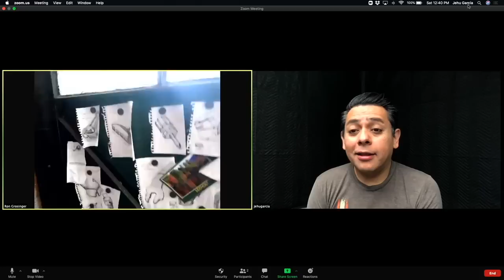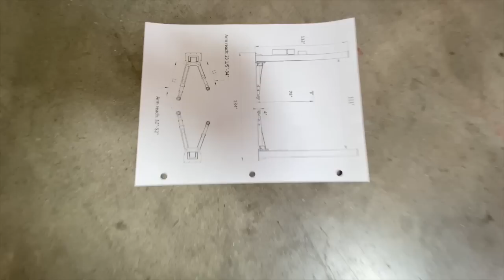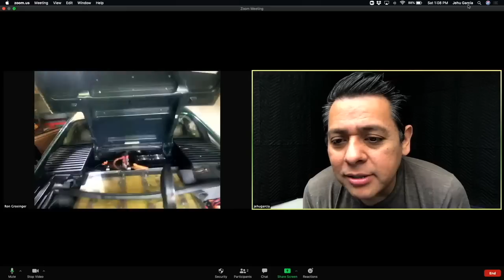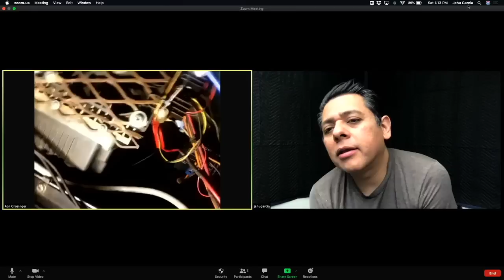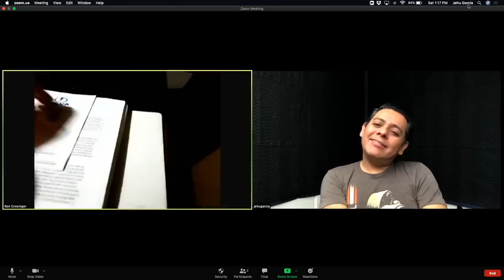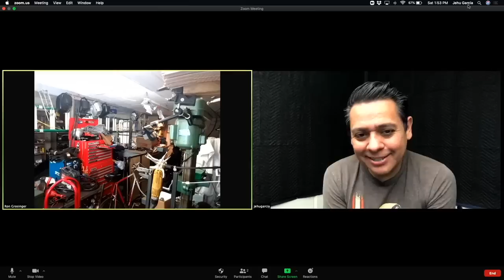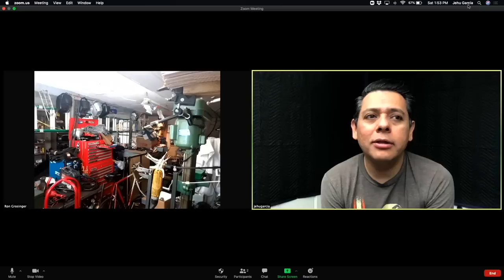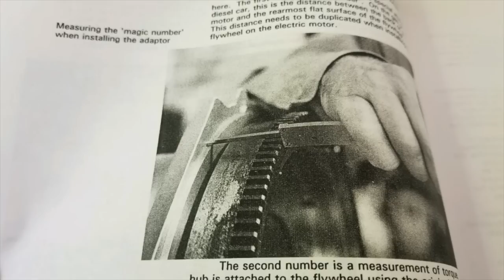#2 Ron Grosinger is giving away a battery